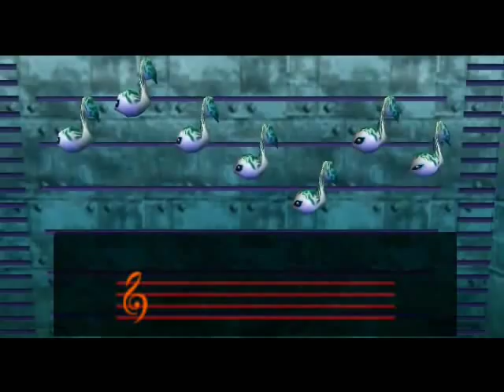Let's Play Majora's Mask - Part 36: Ed's Sea Ranch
Never use hot wax to soothe enraged lobsters!

... wow. All the things I could have said about this segment, and that's the one I went with? It's probably because there's too many things to comment on, so I can't really choose just one for the title. Don't worry, the next segments will suck, so I might be forced to be creative for the titles. Because that's what truly matters.